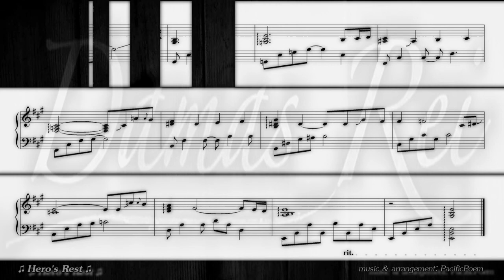Damas Rei - Hero's Rest (Original composition)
After I finished writing this short guitar piece, I wasn't sure what kind of song this was. Originally I was going to make this into a longer ending theme, but then I heard that the game doesn't really "end" at all. Then I thought that maybe this could be the "game over theme", though this sounded a bit too happy for that.

Then someone said that there's a kind of optimistic sound to this, kinda like "game over... please try again" instead of "game over... you're dead and you suck". So maybe this was a nice game over theme after all. And that's also where I got the title from... Hero's Rest =o

Thoooooough... all the songs in Damas Rei are played randomly. So when you visit some area in the game, you may not hear that area's theme song at all. This is because players may spend a lot of time in a certain area, and we didn't want them to hear the same area theme over and over again...

This was one of the first songs I wrote for the game and I actually like this a lot o.o I spent a lot of time trying to make the guitar sound as "realistic" as possible, and I think it's beeeeautiful o.o Though it would be interesting to hear this played with a REAL guitar.

The shortest song in the game, so obviously I had to write the longest video descrition duh u.u Unless I finish the last remaining song (I've been busy. moving and stuff), there's only one more song to be uploaded.

Hero's Rest
music & arrangement: PacificPoem